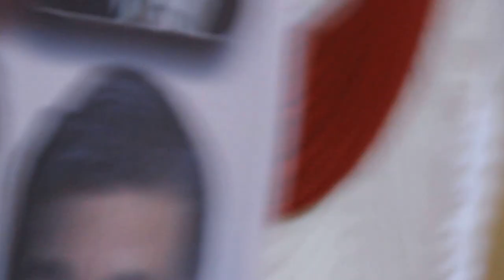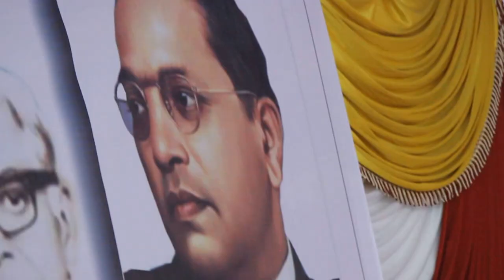Radhika Vemula and Brother Raja Vemula's Conversion to Buddhism - Ceremony 2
On the auspicious day of Dr. Ambedkar's 125th Birth Anniversary, Rohith Vemula’s mother Radhika Vemula and brother Raja Vemula adopted Buddhism. The ceremony happened in Mumbai’s Ambedkar Bhawan Dadar (east)  During the ceremony they and took the 22 vows that Dr. Babasaheb Ambedkar gave to his followers during the conversion ceremony happened on 14 October 1956.